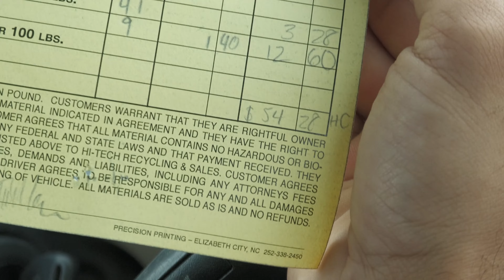From Scrap to Cash: How I Prepared 57 Apple Mac Pro Parts for $1000 Profit on eBay - Final Part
Don't forget to check out Part 1 and 2 if you missed it, and as always, scrap responsibly and ethically. Let's get started